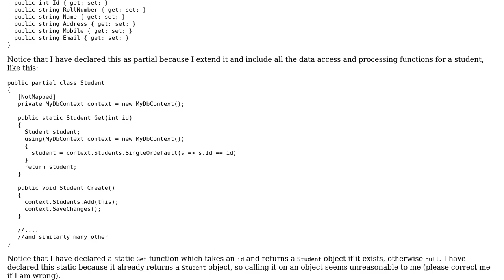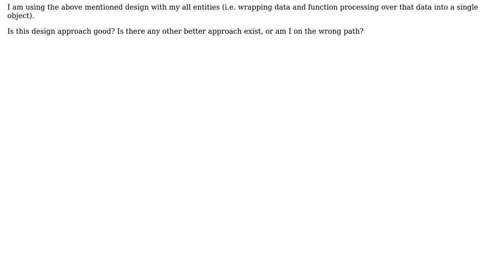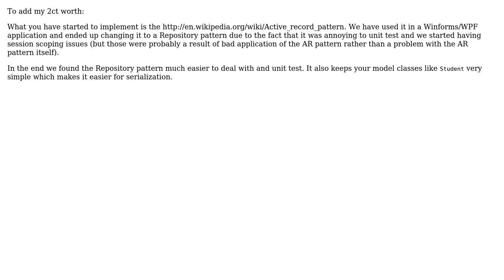Code Review: Student data in a database (2 Solutions!!)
Code Review: Student data in a database

With thanks & praise to God, and with thanks to the many people who have made this project possible! | Content (except music & images) licensed under CC BY-SA | Music | Images & others | With thanks to user user1740381 user Jamal user Helge Heldre user ChrisWue and the Stack Exchange Network Trademarks are property of their respective owners. You are responsible for your own actions.